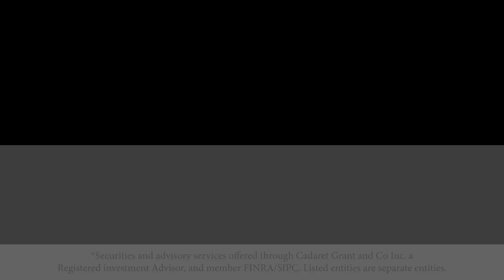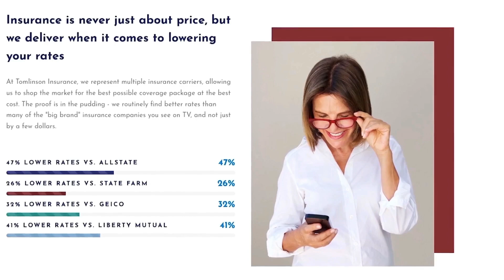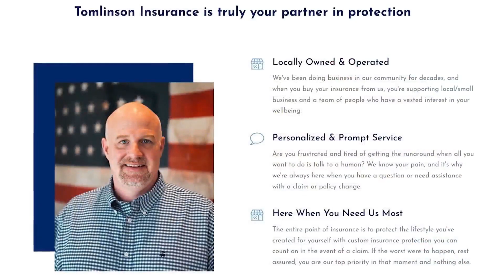LMGOTW Pregame Show - Week 4: Dan Ramey & Mike Smith Preview Circleville at Logan Elm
The Week 4 Litter Media Game of the Week has Circleville at Logan Elm in a backyard brawl in Pickaway County.
Also on the show, Head Coaches Steve Evans (Circleville) and Terry Holbert (Logan Elm).